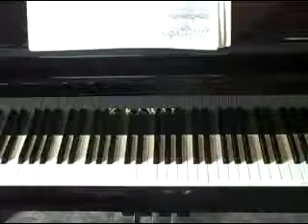Piano Lesson Moonlight Sonata Beethoven Shawn Cheek Tutorial